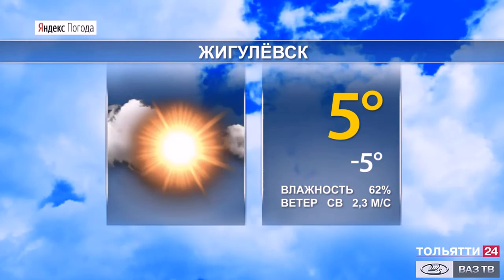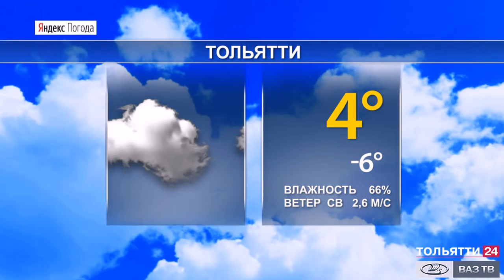Прогноз погоды по Самарской области на 29-31 марта 2021 г.